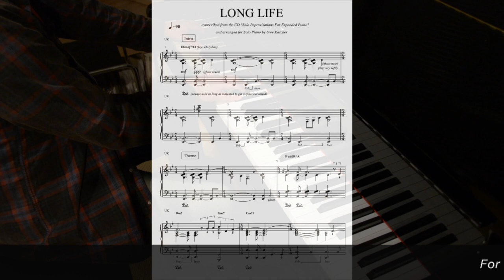"LONG LIFE" (Lyle Mays) for Solo Piano by Uwe Karcher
This is my fourth project to translate an orchestral Lyle Mays composition into solo piano music (after "Close To Home", "August" and "Au Lait" - if you count "September 15th" too, it would be number 5 ). I couldn't resist bringing the piano sound in the mix in a expansive direction as a reminder of Lyle's original (which has various synth backings for the ultimate "space" sound). Today, after Lyle's untimely death, I wonder if the song title is a clue from Lyle that he knew about the possibility of leaving us early due to illness. Somehow it sounds like a requiem to me. Anyway, it was special for me to play it. Thanks Lyle! You are still very much missed ... BTW, the tune is (mainly) in a combined 5/4 - 7/4 meter (for your interest 😉)